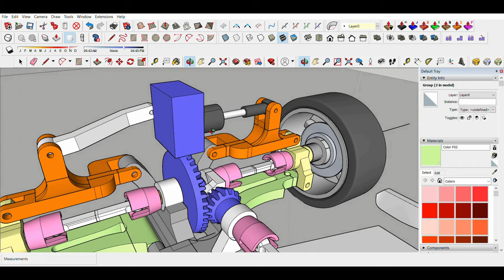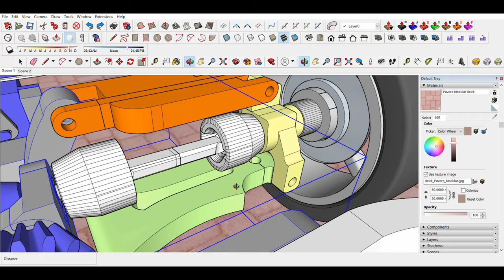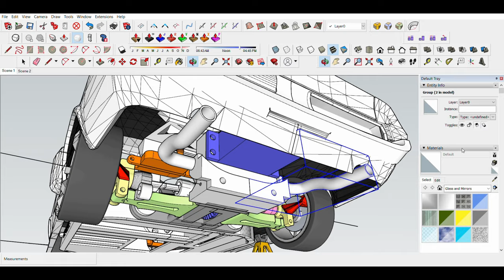3D printed 10th Mustang shelby 1967/how to design printable model in SketchUp | Scale Addiction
In this video im going to show you how to design printable 10th Mustang shelby 1967 model in SketchUp, its very easy specially for flat surface model, you just import a side view picture to SketchUp and trace the line, then give it thickness and scale to the size you want, so we will 3D printed 10th scale car jack to add to my scale garage tools ( how to do custom diy rc car scale garage accessories
Use this method to design any scale tools you need for your rc crawler or drift car so one of the best rc scale accessories is jack or any rc car scale garage accessories.

Gears I Use:
BOYA BY-BM2021Microphone
BOYA BY-M1 3.5mm